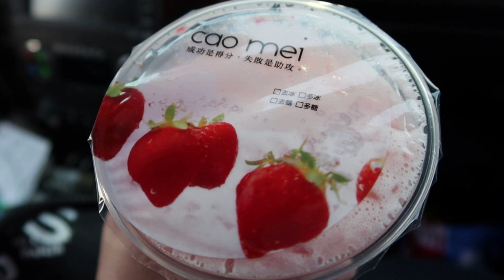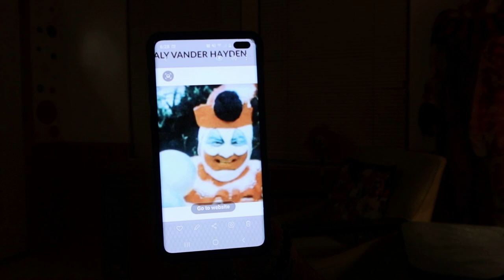Omargoshtv Killer Clown Cottage 🤡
Today's Adventure was full of ghostly thrills! Omargoshtv invited us to check out his Clown Cottage and it didn't disappoint! We kick things off with a tour of the clown cottage and had to leave to get dinner but returned later to see if any spirits wanted to communicate with us on the necrophonic spirit box app. John Wayne Gacy AKA The Killer Clown spoke to us through necrophonic. Our night was full of terrifying happenings and we were totally unprepared for the level of terror!
Omar's Clown Cottage is available to rent on Air B&B if a creepy overnight adventure is what you seek

Canon G7X: